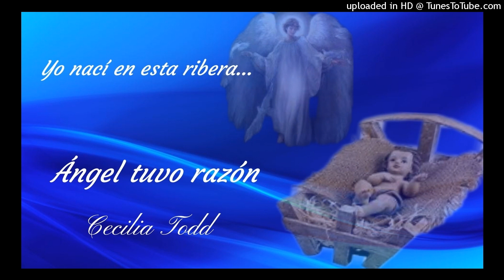El Ángel tuvo razón: Antonio Lauro. Manuel Antonio Rodríguez.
Villancico.